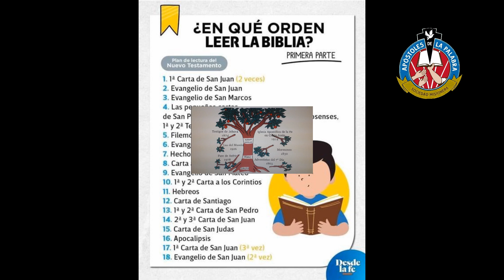¿En qué orden leer la Biblia?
Por hna Edilma Tarazona (SMAP)